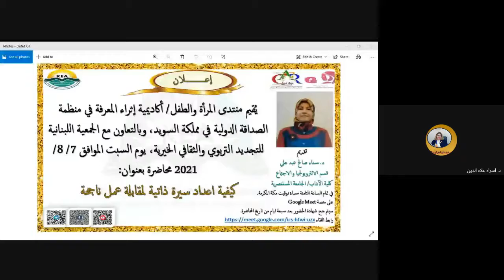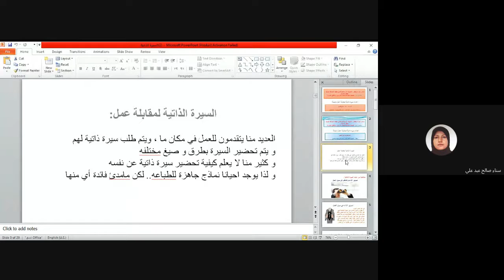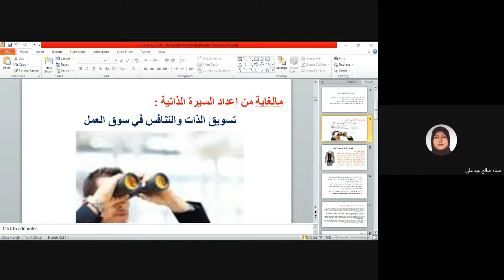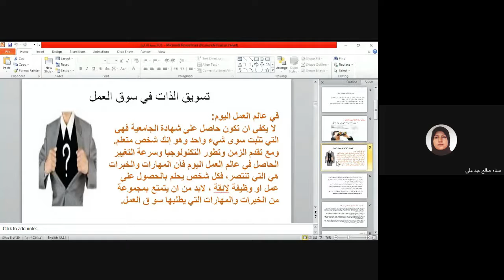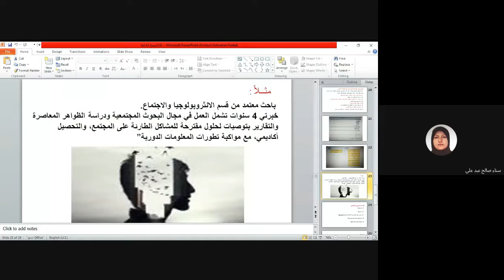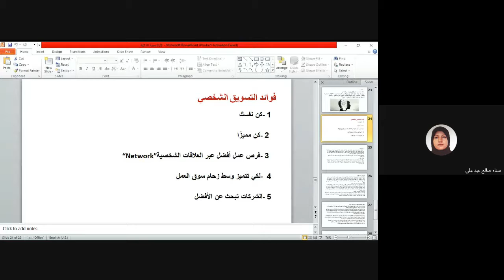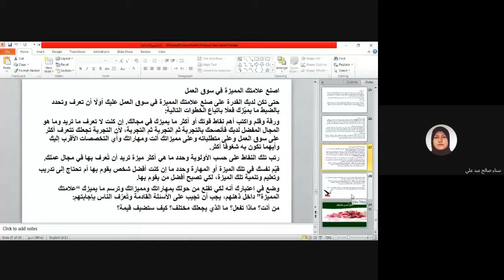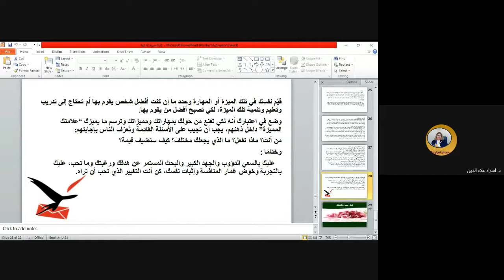محاضرة بعنوان: رسائل لرفع الحصانة والمناعة النفسية في ظل كوفيد 19 – 20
أقام منتدى المرأة والطفل/ أكاديمية إثراء المعرفة في منظمة الصداقة الدولية في مملكة السويد، وبالتعاون مع الجمعية اللبنانية للتجديد التربوي والثقافي الخيرية، يوم الأربعاء  الموافق 11 /  8/ 2021 الساعة الثامنة مساءً بتوقيت مكة المكرمة محاضرة بعنوان:
رسائل لرفع الحصانة والمناعة النفسية
في ظل كوفيد 19 – 20
قدمتها
الباحثة عفاف عبد الكريم مرشد ربيع
 ناشطه في مجال التوعية والوقاية
من المخدرات / فلسطين

أ. د. اسراء علاء الدين نوري احمد
رئيسة منتدى المرأة والطفل